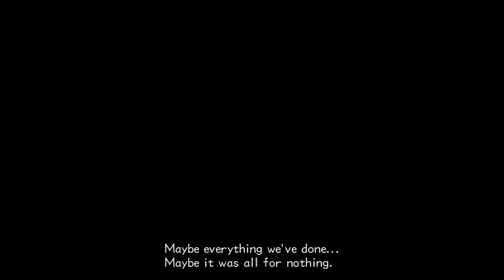Kingdom Heart 2 Final Mix ไทย ตอนที่ 26 ความลับขององค์กรชุดดำ